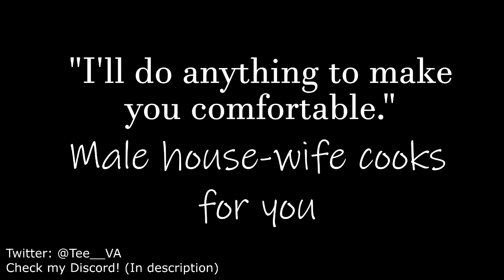[M4A] Male House-Wife Cooks For You - ASMR (Cooking Sounds, Comfort, Reverse Comfort)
Right as you get home from an exhausting day, your boyfriend suprises you with how he acts. He prepares the dinner for you, forcing you to do nothing while he takes care of you. He seems really tired though.

I feel like I didn't record anything in ages so I am sorry but my schedule is aaaaa horrible :c

Socials:
If you would love to see my random thoughts or daily life stuff here's my twitter
I made a discord server for my listeners to get to know each other and chat with me

If you liked the video then please comment and/or like.